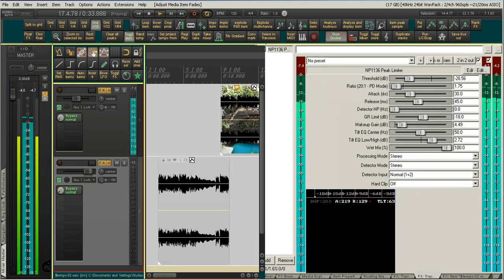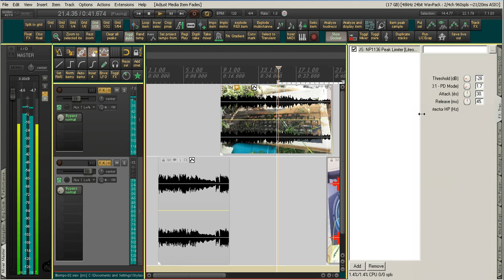REA FX fader to dials changing.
Showing something that can be done with Reaper track & item fx faders-using dockers.
Faders/fold/dials. =)